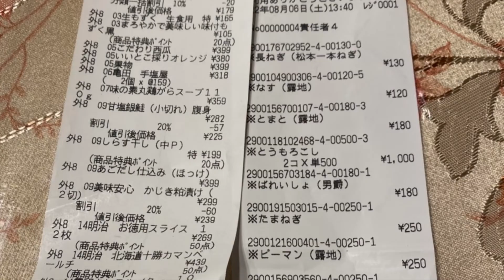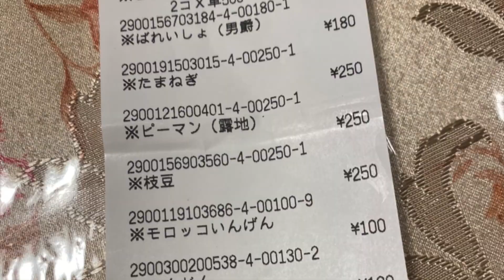2022.08.06(土)小鳥遊樹の15色の才能を育てる挑戦 FGM愛’M実践・日々の行動の記録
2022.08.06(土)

8月6日のダイジェストです。

6日
午前はルーティン
午後は買い物とドライブ
夜はお夕寝と曼荼羅

🔥赤…ストレッチ💖、筋トレ💖、目の運動💖、ウォーキング💖6664歩、プール、ダイエット、栄養管理、8時間以内の飲食、8時間睡眠💖、運動系YouTuberの動画視聴　ユウトレさん💖、マリナトレさん💖
🍊オレンジ…歌、ギター、劇、ダンス、パフォーマンス、読み聞かせ、ウクレレ、芸能系YouTuberの動画視聴、YOASOBIさん、Lisaさん、アヴさん、あーりんさん、Aimerさん、Uruさん、リップロール発声練習、高橋真梨子さん、車の中で発声練習
🌻黄…アナログ絵画（素描、水彩、水彩色鉛筆、パステル、アクリル💖、油絵）、デジタル絵画（アイビスペイント、クリップスタジオ、クリエイティブクラウドのキャラクターアニメーター）　、立体造形（粘土、とうもろこし、針金）、文章（フィクション、ノンフィクション）、SUZURI、作詞．作曲、ユーチューバーになるための文章と動画編集💖、ブログ💖、経験値ハウス作り、アナログクリエイター系YouTuberの動画　デジタルクリエイター系YouTuberの動画　まえだゆうきさんのkindleで絵本を出版する方法
🌲緑…ガーデニング、リサイクル、地球環境に良いこと、観葉植物のせわ、キッチンハーブの世話、野菜の収穫💖、ガーデニング系YouTuberの動画視聴、道の清掃草取り
🕊水…初めての挑戦、旅、散策、冒険、夢を語る、迷子散歩、遺跡巡り、計画💖、花見、異国の文化の勉強、旅系YouTuberの動画視聴
📘青…暗記💖、暗誦💖、知識、他言語訳、他言語の勉強、学習系YouTuberの動画視聴、虎ノ門ニュース
🔮紫…占い（ルーン、タロットカード、オラクルカード）、占星術、直感、芸術、コスプレ、写真💖、パワーウィッシュ、新月満月リーディング、スピリチュアル系YouTuberの動画視聴…占いラボさん、keikoさん
🌸ピンク…メイク、ファッション、アクセサリー、フラワーアレンジメント、ネイルオフ、美容系YouTuberの動画視聴、ヘアカット、ヘアダイ、日焼け止め、フェイスマスク、オーラルケア💖、起床後身だしなみを整えた💖、誰かを褒め感謝を捧げた💖、自分を愛して褒めた💖、スイーツ作り
🥞薄橙…料理💖、皿洗い💖、洗濯💖、整理💖、マッサージ💖、お風呂💖、ボディメンテナンス💖、薬飲む、サプリ飲む、お悩み相談、カウンセリング、寝る前の整理整頓💖、手芸、料理と手芸系YouTuberの動画視聴　三國シェフ、病院

💰黄土…買い物💖、倹約、貯金、投資、寄付、帳簿付、金融系YouTuberの動画視聴、両学長さん💖、ヒロ税理士さん、会計士山田真哉さん、アラサー夫婦さん、三好FAの資産運用チャンネルさん、馬渕磨理子さん、

🐴茶…ぼーっとする、朝寝、昼寝、夕寝、テレビ💖、マンガ💖、映画、甘酒作り、酵素発芽玄米作り、全粒粉パン💖、酢玉ねぎの味噌玉、全粒粉ピザ、マクロビ、地産地消、農業.菌活系YouTuberの動画、保存食、紫蘇ジュース作り、ドライブ💖
🛠灰…読書、分解、修理、廃棄物処理業者さんに持ち込み、メカに触れる、技術を覚える、事務仕事、手続き、調べ物、読書又は職人系YouTuberの動画視聴
☃️白…掃除、浄化、断捨離、祝詞💖、お経💖、お香、アロマオイル、お参り、祈り💖、お掃除又はお祈り系YouTuberの動画視聴、薬師寺寛邦さん、金剛院さん💖、ayatori gamiさん

計画的なお買い物をして黄土色のお金の才能を伸ばしました。
大体10日分の食材です。

あとはオラクルカードの書き込みでクリエーターの黄色の才能
どういう方向に持っていけば自分が楽しいか？
直感に従って楽しんでみます。

共感力の才能で肩マッサージの動画を見ながらレオ様の肩揉みをしました。
相手が気持ち良いと思ってくれれば、
私も気持ちがよくなるのはなぜだろうとエステティシャンの頃から思っていましたが、
フォトンのせいなんですね。
愛を響かせるって大事なのだと思いました。

運動の後でレオ様が夕暮れのドライブに誘ってくれました。
リビセンでレモンとキャラウェイのスコーンと
ファミマのアイスラテを買ってもらって
子どものように喜ぶ私。
ホントにレオさまは私を喜ばせるツボを心得ていらっしゃる。
幸せ幸せ💕

神々しい夕陽とレオ様の笑顔と
たわいも無い会話で幸せなドライブ

膝の怪我ですっかり歩けなくなってしまった私のために、
去年アパートで1人暮らしをしていた辺りを
レオ様がさりげなく回ってくれました。
懐かしかったです＾＾

レオ様にiPhoneのカメラで
夕陽で逆光になった手前の色を明るくして撮影する方法を教えてもらいました。
またひとつ利口になれて嬉しい💕
レオ様はホントに物知り＾＾
幸せな時間をありがとうございます。
感謝感謝の1日でした。

以下は毎日同じアファメーションになります。
自分がやることを忘れないための備忘録です。
自己暗示にかけるためにブツブツ唱えていますが、
お付き合い頂ける方は、よろしくお願いします。